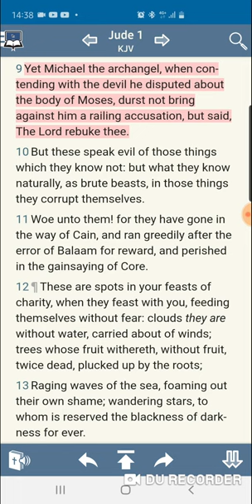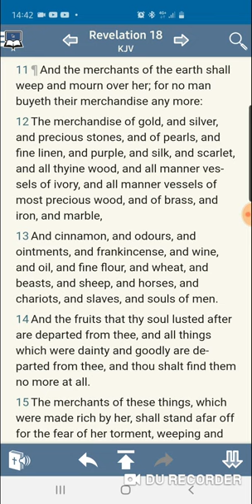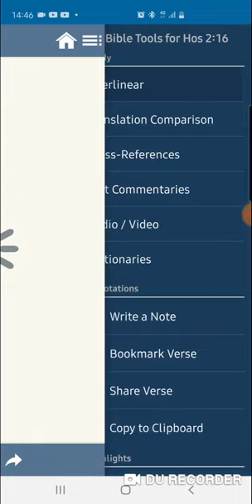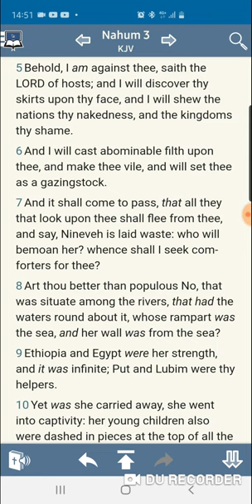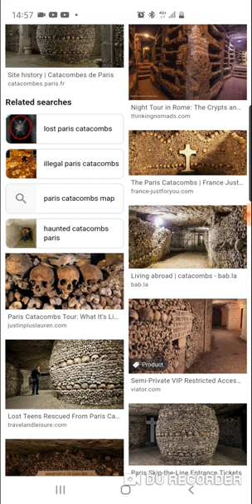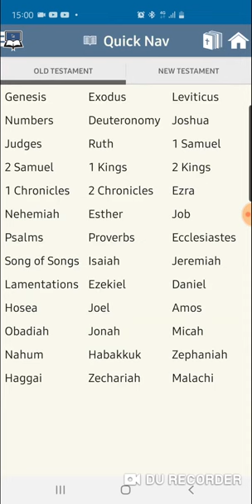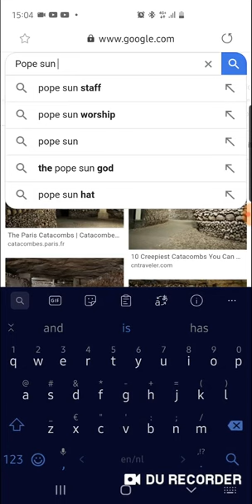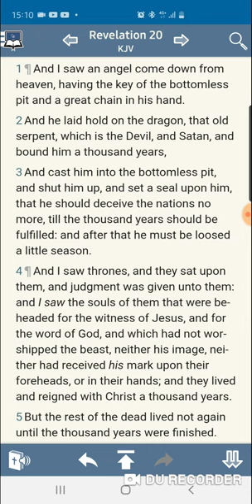Why did Satan want the body of Moses (GMS HollandSitdowns)